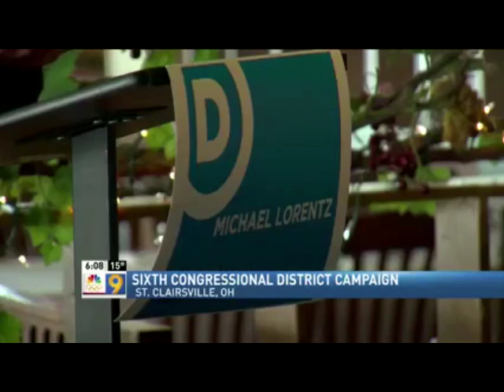Mike Lorentz Launches OH-06 Campaign 1.13.16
Mayor Mike Lorentz kicked off his campaign for Ohio’s Sixth Congressional District with events in Mahoning County, Belmont County and Washington County, as he highlighted his deep roots in the district and his commitment to public service.

**Footage: WFMJ, WKBN, WTOV, WTAP**